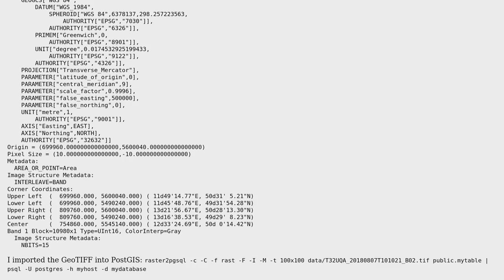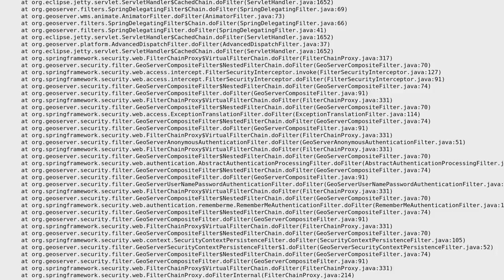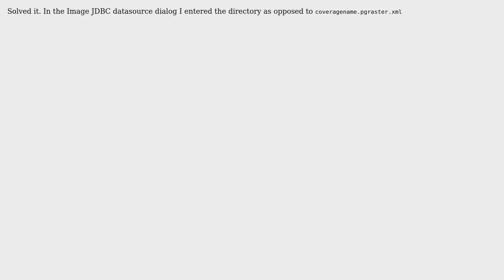GIS: Importing PostGIS raster in GeoServer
With thanks & praise to God, and with thanks to the many people who have made this project possible! You are responsible for your own actions.